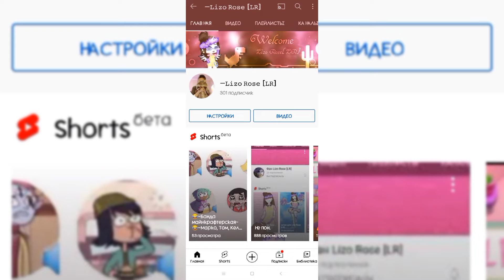—Я дождалась этого... о боже, боже, боже, боже! я не могу поверить!!!!